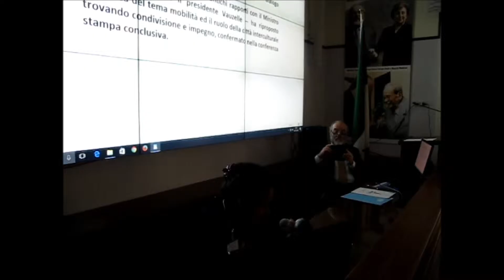INTERVENTO DELLA DR.SSA CYNTHIA TOMASUOLO, CAPOFILA DELLA RETE MALTESE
Si è svolta a Napoli presso la Fondazione Mediterraneo l’Assemblea Generale della “Rete Italiana della Fondazione Anna Lindh”, costituita dai rappresentanti di organismi ed istituzioni italiani impegnati per il dialogo e la pace.
L’Ordine del Giorno - predisposto dal Comité de Pilotage – si è sviluppato intorno alle raccomandazioni e conclusioni del MED FORUM di Malta (23 – 25 ottobre 2016) e delle riunioni dei Capofila delle Reti Nazionali e dei 5+5 di Marsiglia (26 e 28 ottobre 2016) affinchè le medesime possano trovare compimento nella realtà italiana proprio attraverso la Rete Nazionale ALF.
A tal fine si è svolta una sessione per lo sviluppo delle capacità (9 novembre 2016) e sono stati presentati i progetti più significativi in corso di realizzazione da parte dei membri molti dei quali hanno  predisposto il progetto“La Città interculturale” con una presentazione de “La Città del dialogo” a cura del prof. Massimo Pica Ciamarra.
A conclusione dei lavori sono stati predisposti e condivisi due documenti: uno concernente la dichiarazione di principi e l’altro le conclusioni operative.
L’associazione RIDE ha svolto una sessione autogestita sullo sviluppo della Rete Italaiana ALF nell’ultimo anno.